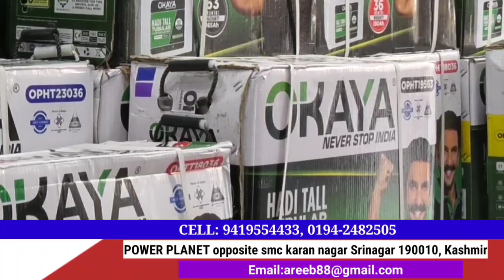Locals demolish their shops constructed on state land in nihalppra pattan ,The shops were sealed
Locals demolish their shops constructed on state land in nihalppra pattan ,The shops were sealed by pattan admin after found it constructed on state land last week